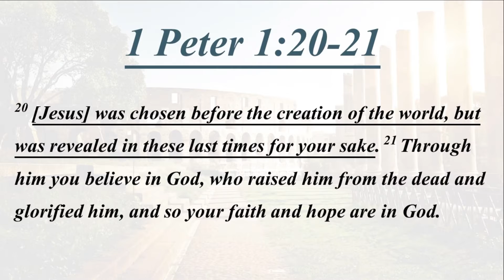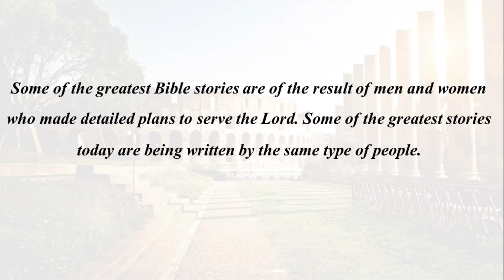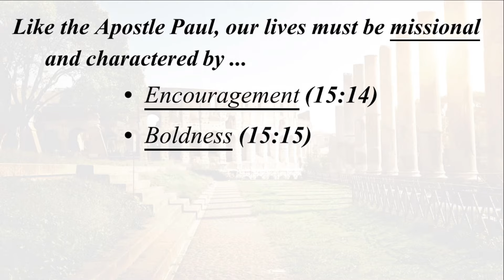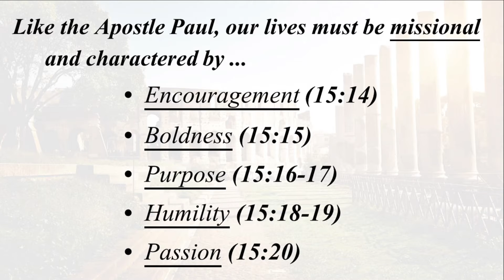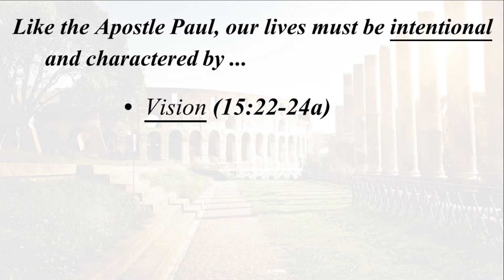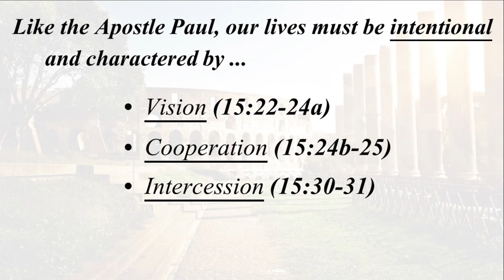Sermon: The Book of Romans | A Man with a Plan (Romans 15:14-33)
Pastor Dan teaches that like the Apostle Paul, our lives must be both missional and intentional as we fulfill our role in serving the Lord and our fellow brothers and sisters in Christ.

(Sermon presented by Pastor Dan Pritchett on October 4, 2020)